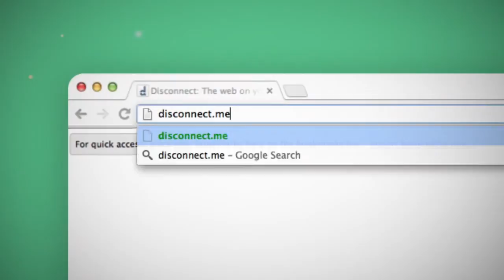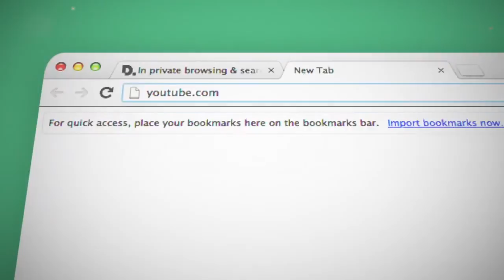Disconnect 2: Faster, more private, more secure browsing